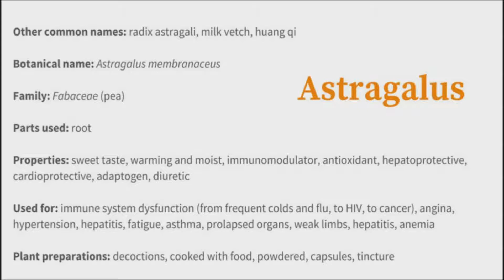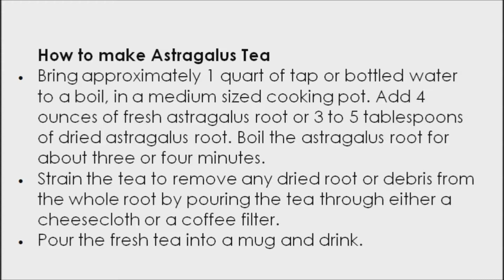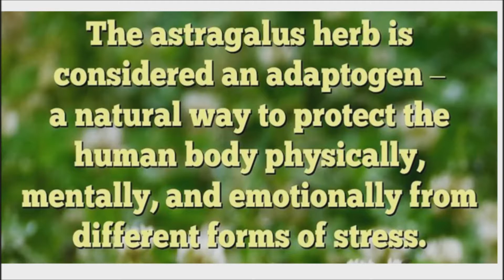Health and Beauty Benefits of the Chinese Herb Astragalus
Ever since ancient times, the Astragalus root has been used in countries such as China, Japan, and Korea, to strengthen the immune system and ensure a better state of health. Today, the astragalus root is used all over the world, being appreciated for the benefits that it has to offer, not only for one’s health but also when it comes to beauty. The root is known to ensure beautiful skin, keeping the signs of aging at a safe distance. At the same time, it stimulates the proper functioning of the immune system, and it builds stamina.

Astragalus root is a solution for those who suffer from arthritis.
According to an article published in 2003, in the Alternative Medicine Review, astragalus root can be used to stimulate the immune system. This is because it contains compounds, which work to heal the body and improve the symptoms associated with immune-deficiency conditions, such as the different types of arthritis.

Astragalus root is an excellent weapon against the aging process. From a certain age, it becomes difficult to hide the signs of aging, no matter how many cosmetic products we may use. You might not be aware of this, but Astragalus root is an excellent weapon against the aging process, helping you make both neck and chest wrinkles less visible. A study undertaken by researchers in China discovered astragalus root to be rich in flavonoids, which are known to reduce inflammation within the body, including at the level of the skin, thus improving its overall appearance.

Astragalus root is an amazing solution to cancer.  According to a published study undertaken in 2016, astragalus root presents anti-carcinoma properties. Interestingly enough, the study revealed that not only the root but also the leaves and the stems of the plant have anti-cancer and anti-tumor properties. Among the types of cancers that could be treated with this natural remedy, there are breast, ovarian, colon, gastric, cervical, stomach, colorectal, liver, and lung. The astragalus root was confirmed to present highly-efficient anti-carcinoma effects.

The astragalus root can increase the level of circulating testosterone. According to a published study undertaken in 2014, the astragalus root is one of the natural herbal remedies, which could be turned into a supplement and administered for the increase in circulating testosterone levels. However, the authors of the study drew attention to the fact that further research is necessary, as there are no additional studies to currently confirm such properties.

The astragalus root can also reduce the level of stress within the body, thus keeping some medical conditions at a safe distance. Moreover, it can be safely be administered in patients diagnosed with anemia, heart disease and liver disease (hepatitis). It is recommended as a natural remedy for the common cold, it can help patients to recover from cancer treatments (chemotherapy), and it can also be useful when it comes to dealing with seasonal allergies.

As you have probably understood by now, the astragalus root is one of the most versatile herbs out there, having a great number of health and beauty benefits to offer, for both health and beauty. It can keep the signs of aging at a safe distance, and ensure an excellent state of health.